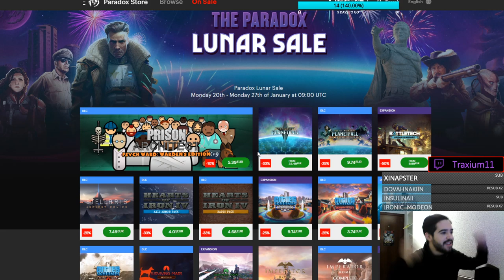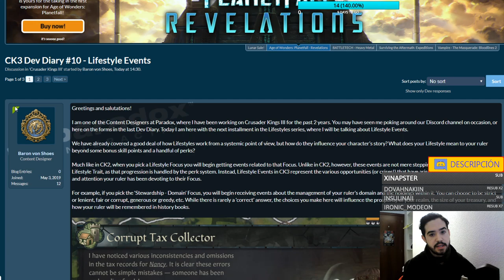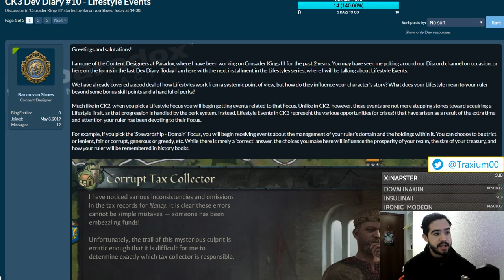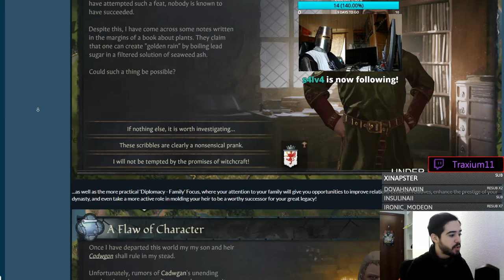ASÍ SERÁN LOS EVENTOS VITALES en CRUSADER KINGS 3 - Traxium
Crusader Kings II: 2012
Europa Universalis IV: 2013
Stellaris: 2016
Hearts of Iron IV: 2016
Imperator Rome: 2019